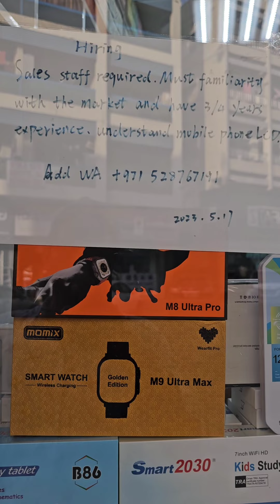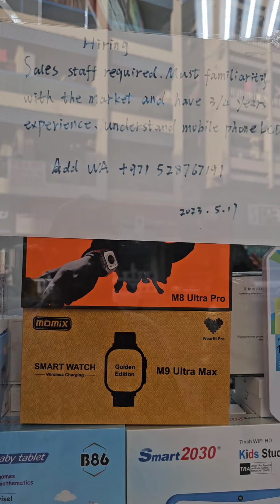Dubai Latest Jobs, Driver, Warehouse Helper, Mobile Technician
Mobile Technician Job Dubai, Wales Helper Job Dubai, Driver Job In Dubai